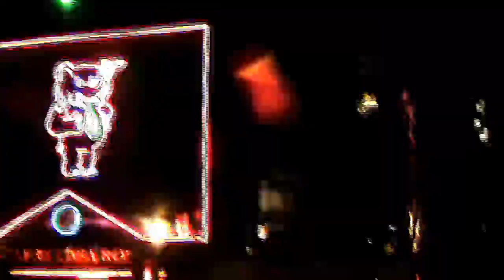AMSTERDAM EXPERIENCE - Cap4. CaeLaNoche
Las luces se encienden y la tranquila ciudad de los canales se transforma en un enjambre de pubs y neones cuyo núcleo por excelencia es el famosísimo Barrio Rojo. Con esto ponemos fin al Día 1 de la Amsterdam Experience.